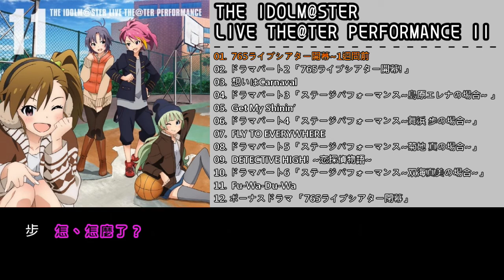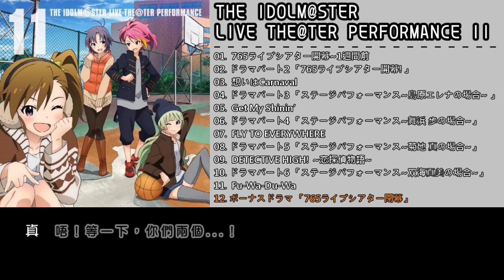【中文字幕】偶像大師百萬人演唱會 THE IDOLM@STER LIVE THE@TER PERFORMANCE 11 廣播劇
廣播劇做起來麻煩好多(；´Д`A
00:00
1. 765ライブシアター開幕~1週間前 (ドラマパート1)
09:14
2. 765ライブシアター開幕! (ドラマパート2)
14:47
4. ステージパフォーマンス~島原エレナの場合~ (ドラマパート3)
18:18
6. ステージパフォーマンス~舞浜 歩の場合~ (ドラマパート4)
21:20
8. ステージパフォーマンス~菊地 真の場合~ (ドラマパート5)
25:40
10. ステージパフォーマンス~双海真美の場合~ (ドラマパート6)
31:07
12. 765ライブシアター閉幕 (ボーナスドラマ)